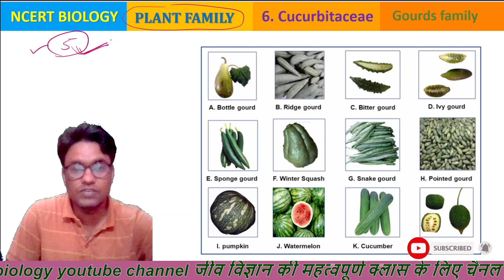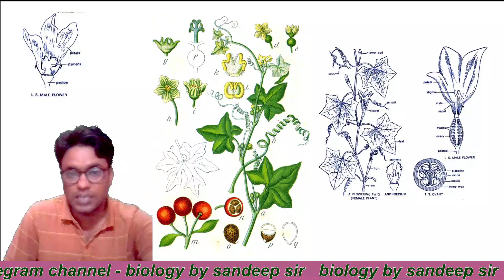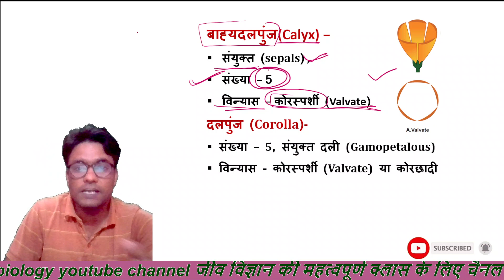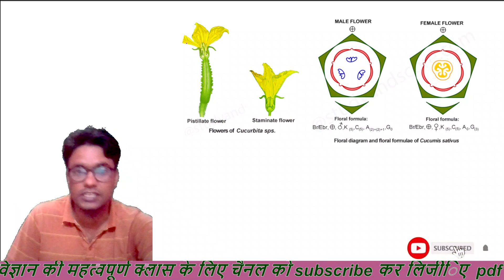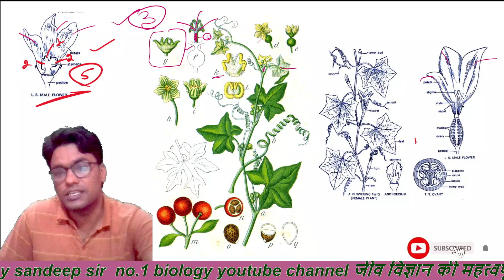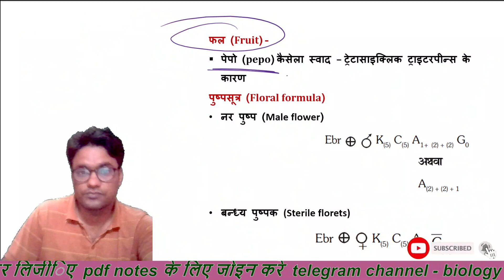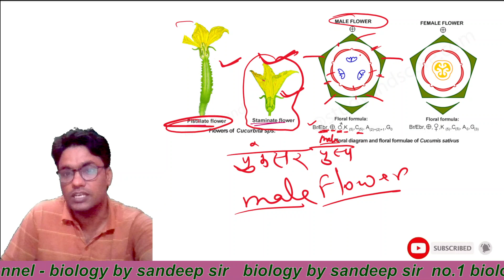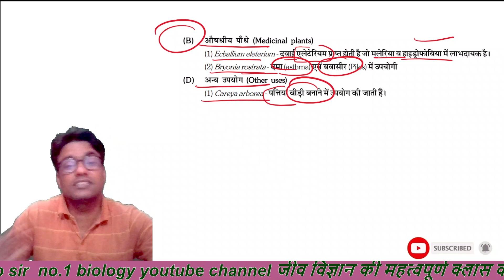PLANT FAMILY | Cucurbitaceae family | कुकुरबिटेसी कुल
plant family | cucurbitaceae family
plant family in hindi medium
Poaceae family in hindi medium
Gramineae family
Grass family
plant family short notes
liliaceae family complete
Malvaceae family complete topic
Plant family's
Cruciferae family
Brassicacae family
musturd family
malvaceae family
coton family
solanaceae family
potato family
leguminoceae family
liliaceae family
asteraceae family
compositae family
sun flower family
poaceae family
gramineae family
cucurbitaceae family
rubiaceae family
ncert biology line to line mcq
structural organisation in animals  important questions
structural organisation in animals line to line mcq
Biology mcq
biology mcq class 12
biology mcq for neet
biology mcq questions
biology important questions for neet 2024
biology important questions for board exam
ncert biology mcq questions
ncert biology mcq
ncert biology mcq in hindi
ncert biology mcq book
ncert mcq biology class 11
ncert mcq biology class 12
neet ncert biology mcq in hindi
neet biology mcq
neet biology mcq questions in english
neet biology mcq questions in hindi
neet biology mcq 2024
neet biology mcq book
neet biology mcq biology
neet biology mcq in hindi
neet biology mcq practice
neet biology important questions
neet biology important questions 2024
neet biology important questions 2024 in hindi
neet biology important topics
neet exam biology important question 2024
neet bio important questions
biology neet important questions in hindi
biology important mcq class 12
biology important mcq for competitive exams
biology important mcq
biology important mcq for neet 2024
biology important mcq questions for neet
biology important mcq class 11
biology important mcq questions class 12
neet previous year questions
neet previous year questions chapter wise biology
neet 2024 biology
neet 2024 biology at easy
ncert biology tricks
ncert biology short tricks
जीव विज्ञान महत्वपूर्ण प्रश्न
lab assitant biology classes
lab assistant biology mcq
lab assitant important questions
pgt biology kvs
pgt biology previous year questions
pgt biology
rpsc first grade biology
rpsc second grade biology
biology for all competitive exams
PGT biology previous years questions
pgt biology imporatant questions
EMRS PGT BIOLOGY MCQ
RPSC PGT BIOLOGY MCQ
KVS PGT BIOLOGY MCQ
NVS PGT BIOLOGY MCQ
DSSSB PGT BIOLOGY MCQ

play list